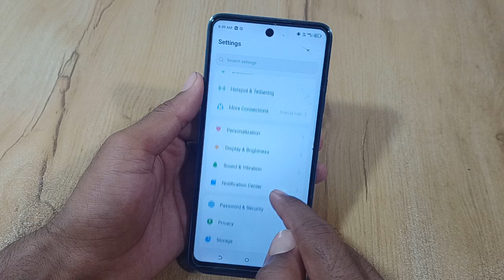Tecno Spark Go 1 Fingerprint Lock Setting / Tecno spark go 1 display fingerprint lock kaise lagaye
Tecno Spark Go 1 display fingerprint lock
Tecno Spark Go 1 me finger lock setting
Tecno Spark Go 1 fingerprint sensor
Tecno Spark Go 1 fingerprint scanner